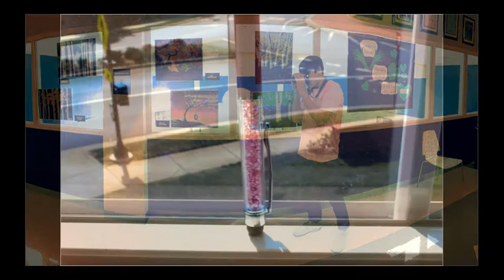DDS Photography 1 - Think Pink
Photography students document our Pink Out Day (October 23, 2015).